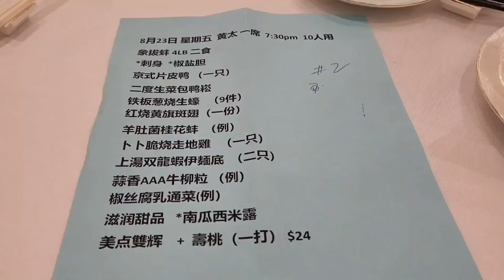龍港慶祝牛一（Lobster Port @ Markham) 原來加拿大安省有好好吃的 Jimmy & Good Eats in Ontario Epi.394